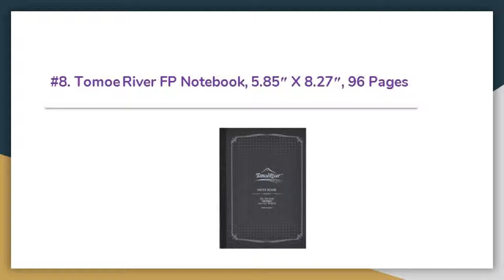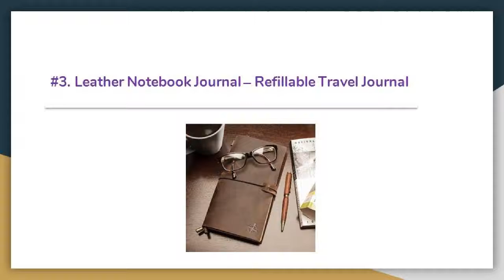Best Notebooks For Fountain Pens Reviews In 2019 — Top 12 Products